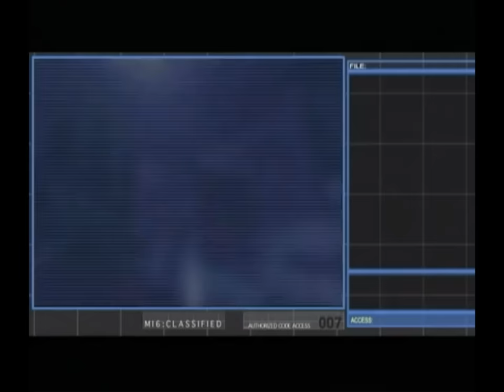Longplay of James Bond 007: Nightfire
Longplay of James Bond 007: Nightfire, played as the NTSC version on the GameCube. This game's version was released on Nov. 18th, 2002.

0:00:00 - Start
0:00:12 - Opening
0:02:03 - Paris Prelude
0:09:14 - The Exchange: Part 1
0:11:00 - The Exchange: Part 2
0:12:42 - The Exchange: Part 3
0:16:40 - The Exchange: Part 4
0:22:50 - Alpine Escape
0:29:50 - Enemies Vanquished
0:34:25 - Double Cross: Part 1
0:37:42 - Double Cross: Part 2
0:41:20 - Double Cross: Part 3
0:43:52 - Double Cross: Part 4
0:47:42 - Night Shift: Part 1
0:49:04 - Night Shift: Part 2
0:51:25 - Night Shift: Part 3
0:57:25 - Chain Reaction: Part 1
1:02:10 - Chain Reaction: Part 2
1:13:51 - Phoenix Fire: Part 1
1:16:28 - Phoenix Fire: Part 2
1:22:40 - Phoenix Fire: Part 3
1:24:31 - Phoenix Fire: Part 4
1:26:20 - Deep Descent
1:36:48 - Island Infiltration: Part 1
1:40:36 - Island Infiltration: Part 2
1:45:33 - Island Infiltration: Part 3
1:48:27 - Countdown: Part 1
1:59:52 - Countdown: Part 2
2:04:39 - Countdown: Part 3
2:10:01 - Equinox
2:17:07 - Bonus video
2:19:28 - Credits